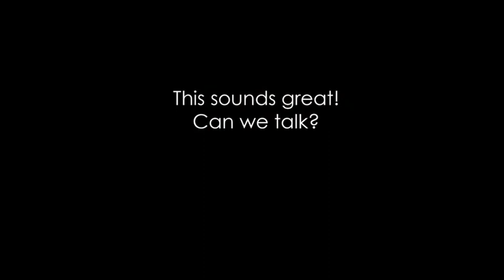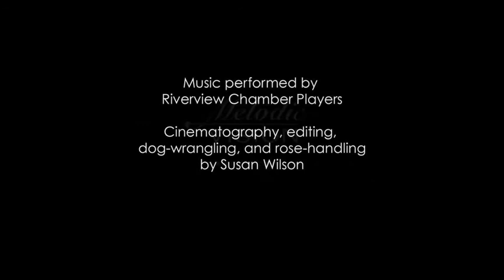Classical Music for Outdoor Events: Riverview Chamber Players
Riverview Chamber Players provides classical music for weddings and events.